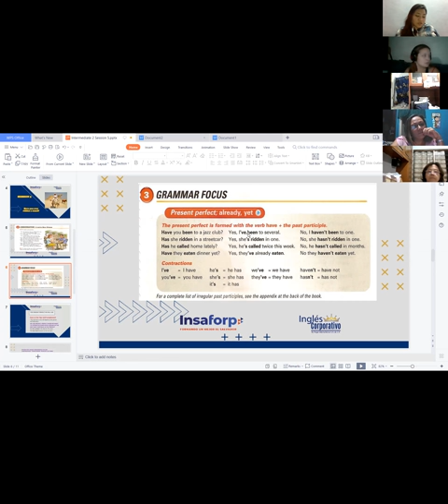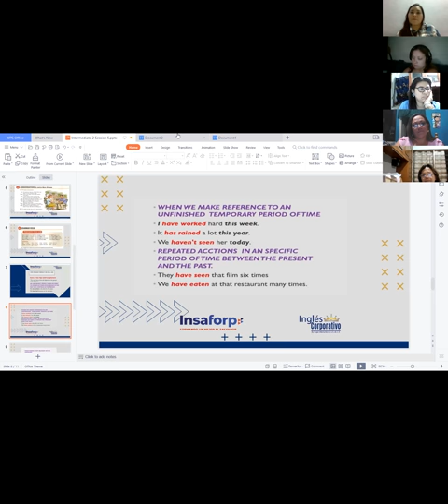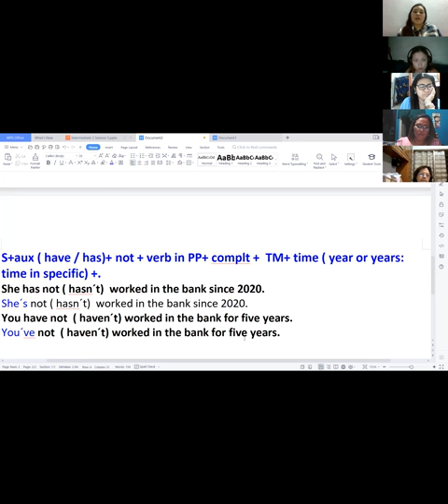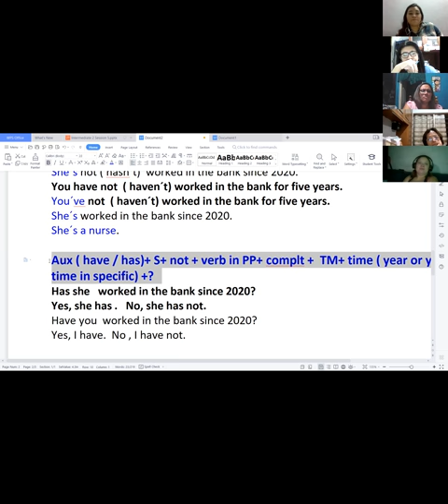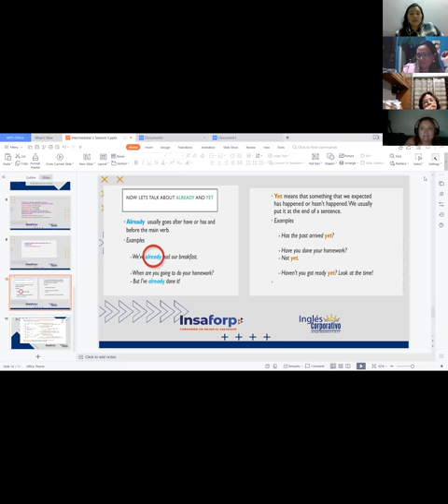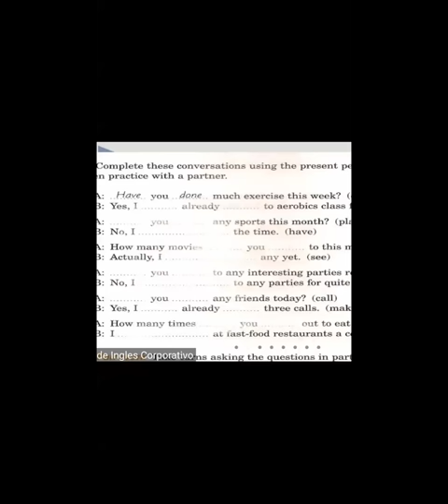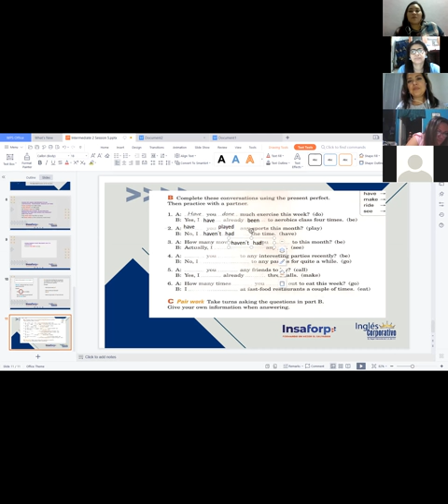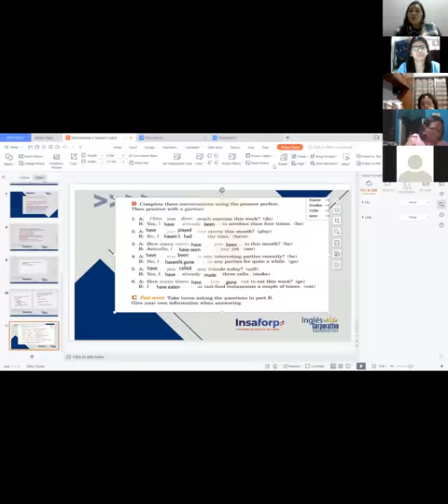Ingles Corporativo-Present Perfect Part 2 - Videoconference 14